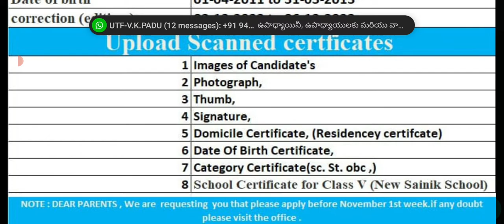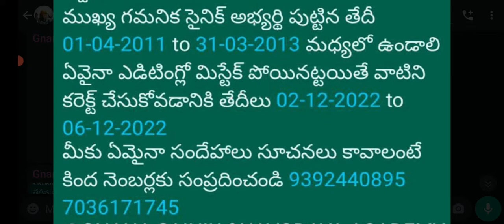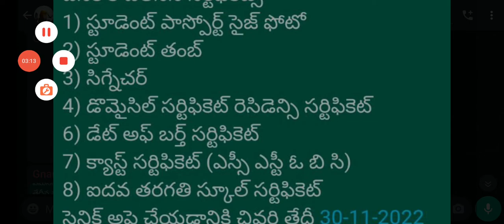# సైనిక్ స్కూల్ సిక్స్త్ ఎంట్రెన్స్ కు అప్లై చేసే వారికి ఈ సర్టిఫికెట్లు కచ్చితంగా